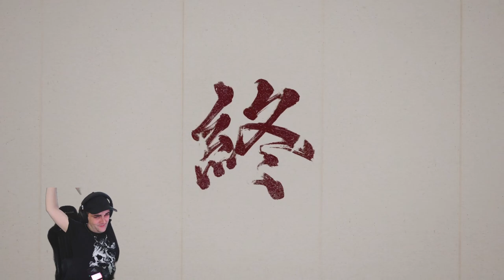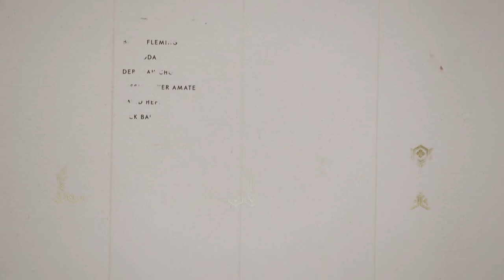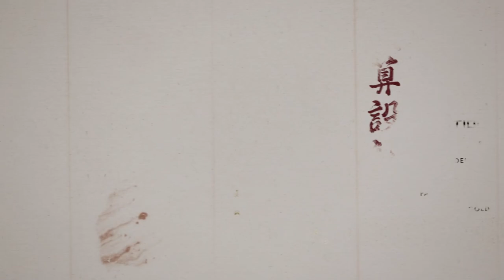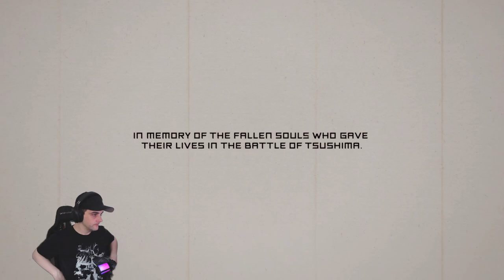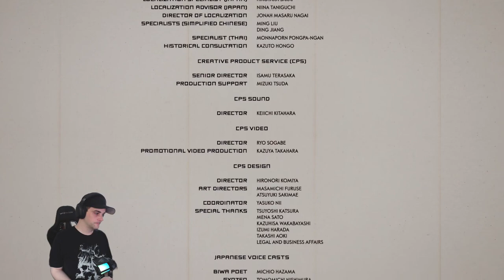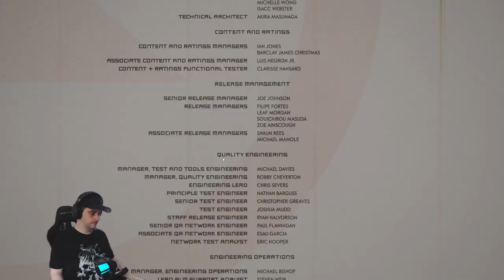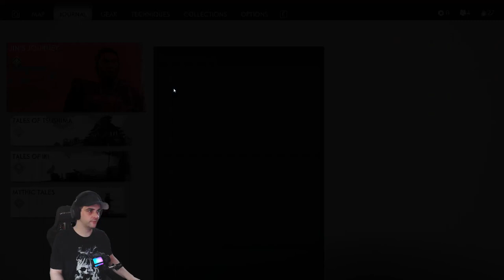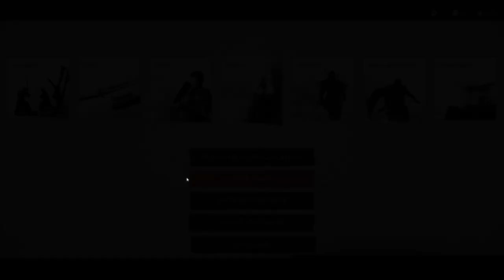Finishing Up Main Story & Iki Island Awaits! (Part 12)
Wrapping things up on Tsushima in Part 12 of our Ghost of Tsushima: Director's Cut Let's Play! We'll be finishing the main story and setting sail for the Iki Island expansion in the next episode. Get ready for new adventures and challenges!

This is a Let's Play series focusing on the Director's Cut content of Ghost of Tsushima, including the Iki Island expansion. Expect epic story moments, exciting battles, and exploration as we journey through this beautiful world.